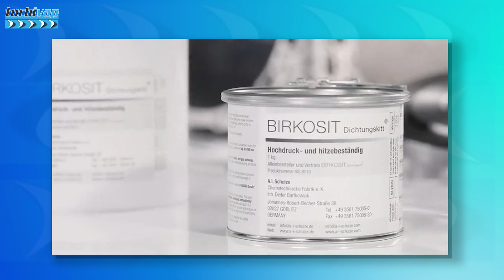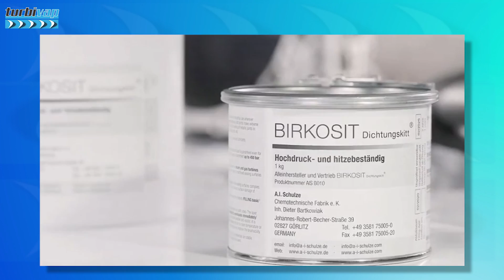BIRKOSIT - SELANTE PARA TURBOMÁQUINAS - PROBLEMAS COM VAZAMENTO DE VAPOR EM TURBINAS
PRINCIPAIS PONTOS:

00:00 - INTRODUÇÃO
00:46 - VAZAMENTO DE VAPOR EM TURBOMÁQUINAS
01:11 - APLICAÇÃO DE SALANTE EM TURBINAS A VAPOR
01:23 - TIPOS DE SELANTES EM TURBINAS
01:48 - COMO EVITAR VAZAMENTO DE VAPOR EM TURBOMÁQUINAS
02:12 - APRESENTAÇÃO DO SELANTE BIRKOSIT
02:53 - BIRKOSIT É LIDER EM SELANTE DE TURBOMÁQUINAS
03:30 - DETALHES TÉCNICOS SOBRE O BIRKOSIT
03:52 - APLICAÇÕES TÍPICAS DE BIRKOSIT
05:40 - COMO APLICAR BIRKOSIT EM TURBINAS

SELANTE BIRKOSIT PARA CARCAÇAS DE TURBINAS A VAPOR

Turbomáquinas operam sob condições extremas de temperatura, pressão e umidade. São máquinas térmicas com projeto bi-partido e como garantir que não haja vazamento entre os planos de junção e contato entre as carcaças sob condições operacionais tão severas?

Existe algum produto capaz de resolver problemas de vazamento de vapor entre as faces de vedação de turbinas?

Que produtos podem auxiliar no processo de selagem dessas áreas?

Quais as folgas máximas recomendadas para utilização de selantes?

Um selante pode ajudar a corrigir problemas com planicidade de faces de junção de carcaças e ainda assim garantir vedação?

Como deve ser aplicado selantes no fechamento de uma turbinas a vapor?

Um problema recorrente com turbinas, é o vazamento de vapor: seja pelo plano de junção das carcaças, caixas de mancal ou flanges. Por menor que seja a pressão e temperatura de operação.

Para evitar vazamentos nessas aplicações, algumas vezes, é recomendado utilização de produtos intermediários, chamados de selantes, que são aplicados na junção de carcaças e flanges de turbinas.

De forma bem geral, alguns acabam usando como selante: fita graflex, junta de motor e o mais comum de todos, que é o óleo de linhaça.

Se você quiser garantir de fato uma boa vedação, sem correr riscos e custos indesejados com retrabalhos, de ter que abrir sua turbina novamente após manutenção ou inspeção em função de vazamentos e principalmente se sua turbina opera em condições operacionais mais críticos, uma turbina maior, mais robusta, um processo que exige alta confiabilidade da sua turbina e do seu processo: você precisa conhecer e utilizar o selante BIRKOSIT.

BIRKOSIT é o produto que tem o maior histórico de aplicabilidade e índices de aprovação prático, comprovado e atestado pelos maiores fabricantes de turbomáquinas no mundo, quando se trata de selante de alta qualidade e vedação profissional.

Ele é um produto com histórico e reputação de mais de 60 anos de uso e aprimoramentos, testado e aplicado pelos maiores fabricantes mundiais de turbomáquinas GE, Alstom, SIEMENS apenas para citar alguns.

BIRKOSIT é um selante em pasta, de componente único, com coloração característica marron avermelhado, indicado para uso industrial onde as condições de temperatura combinadas com a pressão em superfícies de vedação planas e lisas como junção de carcaças, exigem extrema qualidade do composto de vedação.

Ele é muito utilizado principalmente em turbinas a vapor, turbinas a gás, compressores, geradores, expansores, bombas, válvulas, redutores e motores marítimos.

Para se ter uma ideia da sua robustez, o BIRKOSIT suporta vapor, ar quente, água quente, água fria, óleos combustíveis leves e lubrificantes, petróleo bruto e gás natural em temperaturas de até 900 °C .

Suportar altas pressões é outro ponto forte do BIRKOSIT. Em superfícies de vedação e juntas, ele garante vedação 100% em pressões de até 250 bar.

Em flanges sem anéis de vedação, garante resistência à pressão de até 450 bar, e em conexões roscadas, garante pressão até 550 bar.

Um aspecto crítico, em turbinas é a planicidade das faces de carcaças, em turbinas novas isso é menos crítico por motivos óbvios, mas em manutenções isso merece mais atenção.